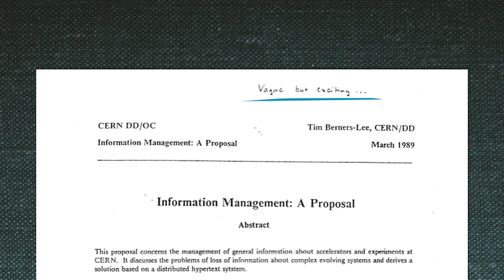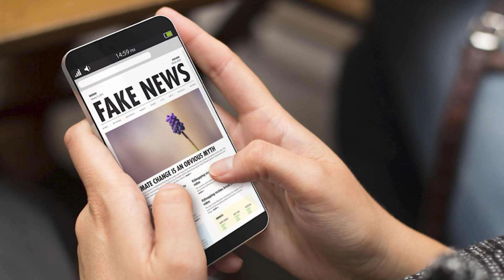Jim Hagemann Snabe | Europe needs you - yes, you! | Chairman of the Supervisory Board of Siemens AG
As part of our speaker series, we had the pleasure to welcome Jim Hagemann Snabe, Chairman of the Supervisory Board of Siemens AG and former CEO of SAP, for an inspirational discussion on how to shape a more sustainable future in Europe.

Jim Hagemann Snabe provided valuable insights into his professional journey, the meaning of leadership in times of change, his passion for digitalization and technology, and his work towards achieving sustainability. Watch his keynote here!

After the discussion, the audience had some time to directly address their questions to Mr. Snabe. At our after-event, students had the chance to personally get in touch with him, network and explore career opportunities with siemens.

► Chapters
00:00 Introduction
01:49 Growing up in Greenland
03:31 Fall of the Berlin Wall
05:05 Opportunities at SAP
07:14 Invention of the Worldwide Web
08:24 Siemens as the largest Start-Up in the world
09:34 Three Challenges
10:12 Climate
15:00 Technology
16:23 Globalization
18:35 Leadership
19:26 Apeal to the next generation

Credit: Siemens AG